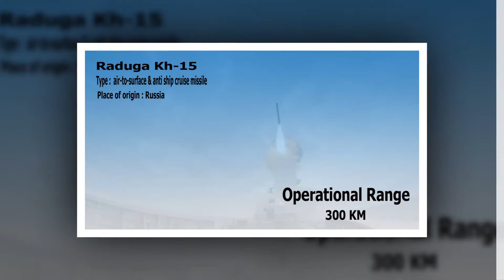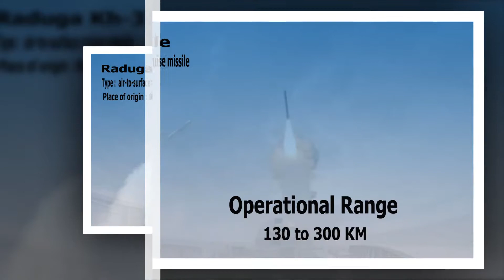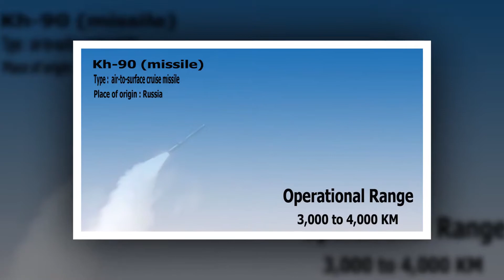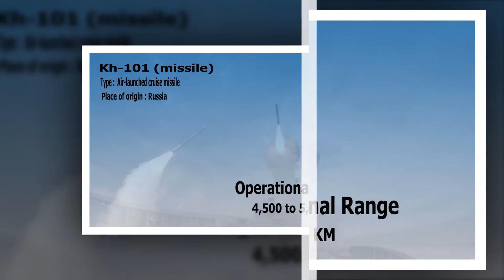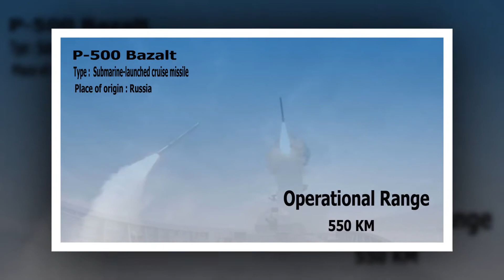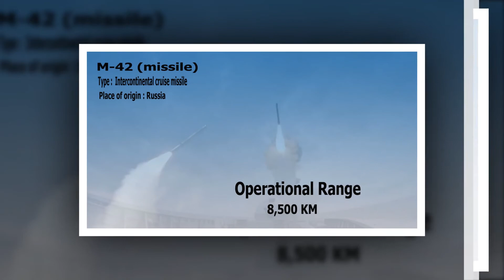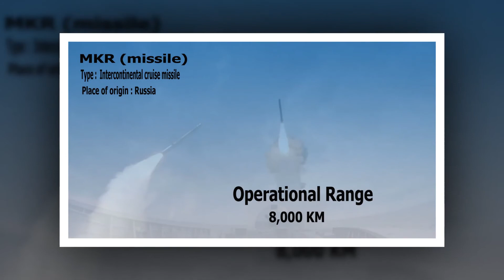Russian Land-attack Air-launched, Submarine-launched, Anti-ship & Air-to-surface Cruise missiles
I declare that all slideshow belongs to me. Photos all are taken from Google image search and using the advanced image search option. We do not mean to victimize anybody emotionally.